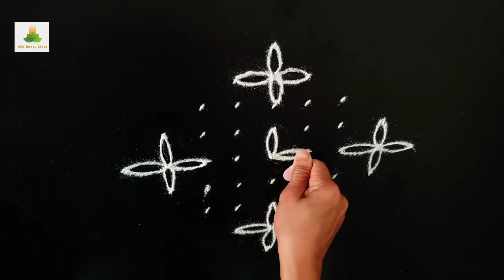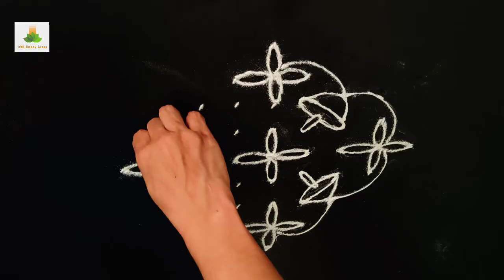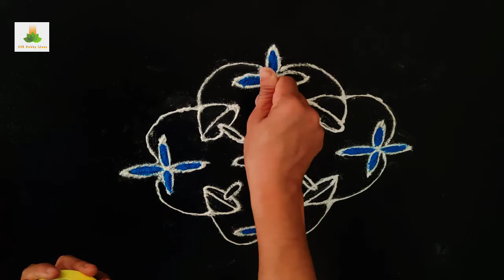ಕಾರ್ತೀಕ ಮಾಸದಲ್ಲಿ ಮನೆಯಂಗಳಕ್ಕೆ ಸುಂದರ ರಂಗೋಲಿ/Kartika Masa Special#Rangoli/9×1 Diya Kolam/Deepam Muggulu